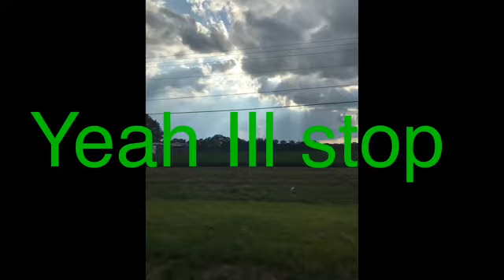Murder mystery season 1 full series